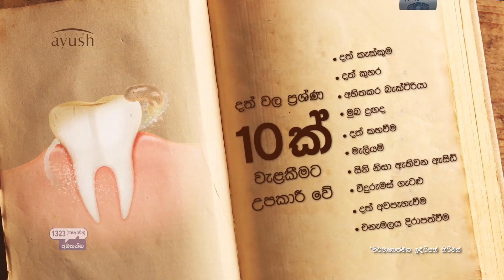India arrests 09 Sri Lankans including underworld figures at TN refugee camp (English)